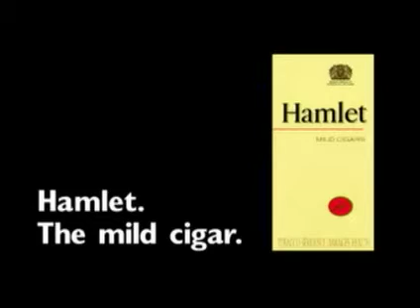Funny Hamlet Ferrari commercial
Super funny commercial advertising Hamlet cigs